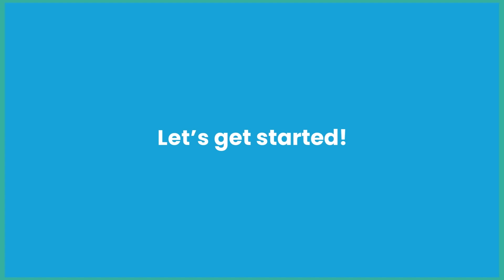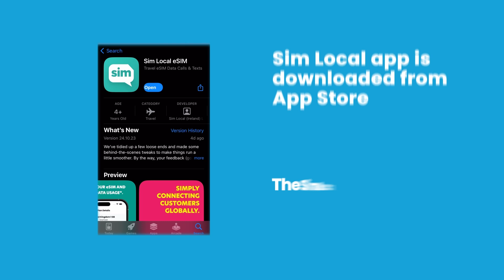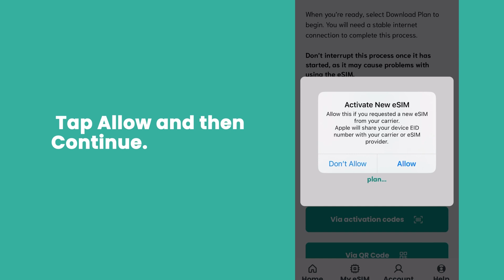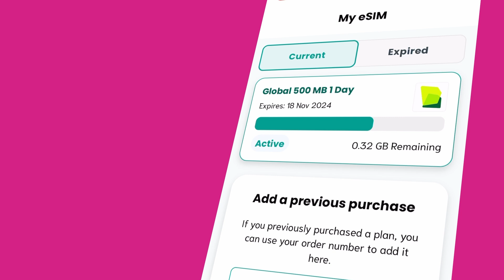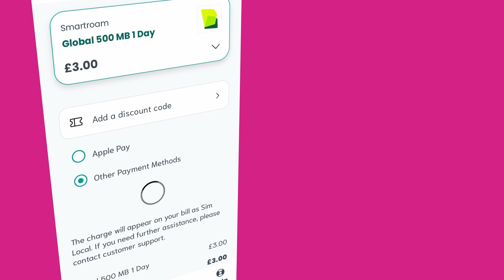How to Purchase and Install a Sim Local eSIM on iPhone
📱 How to Purchase and Install an eSIM on iPhone | Sim Local eSIM Explainer

In this video, we guide you through the simple process of purchasing and installing a Sim Local eSIM on your iPhone. Say goodbye to physical SIM cards and experience seamless connectivity anywhere in the world!

🔹 What you'll learn:
00:00 Why choose Sim Local
00:22 What to check before you get started
01:00 How to download the Sim Local App
01:21 How to find the right eSIM plan for you
02:04 How to download & activate your eSIM plan
02:43 How to select Your Default Line
03:07 How to rename Your eSIM
03:41 How to check if your eSIM is installed correctly
03:53 How to check your data usage & top-up a Smartroam eSIM plan
04:22 How to Switch Your eSIM back once you are home
04:38 Conclusion

🌐 Why Choose a Sim Local eSIM?
Instant activation – no need to wait for a physical SIM
Local plans with top networks who provide quality connection you can rely on
Choose between data only, data, calls & minutes and unlimited eSIM plans
Fast & responsive customer service via WhatsApp
Sim Local also has airport stores in Heathrow, Gatwick, Madrid, Athens, Vienna and Brussels
We are an established brand that is trusted by millions since 2011, so you can travel with confidence with a Sim Local physical sim card or eSIM

📩 Have questions? Drop them in the comments, we’re here to help!